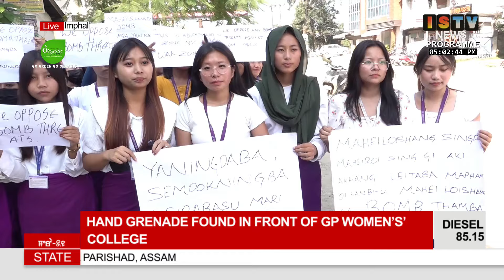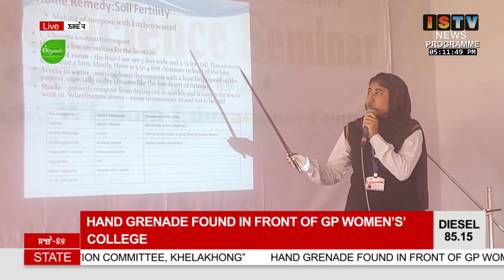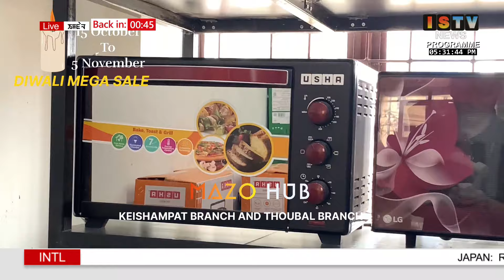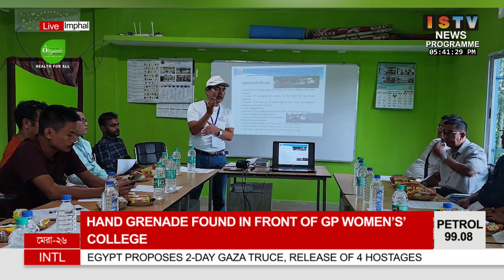5 PM ISTV MANIPURI NEWS 28TH OCTOBER 2024 OK